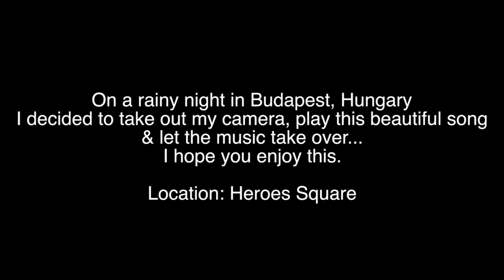Gianinni Freestyle - Nothing Else Matters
This song is magical, so pure! I hope you enjoy this video :)